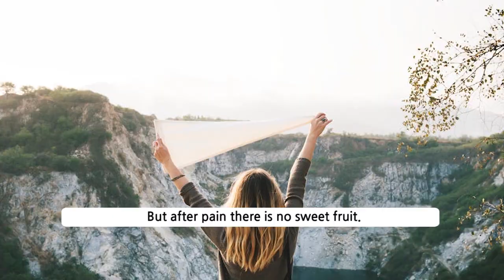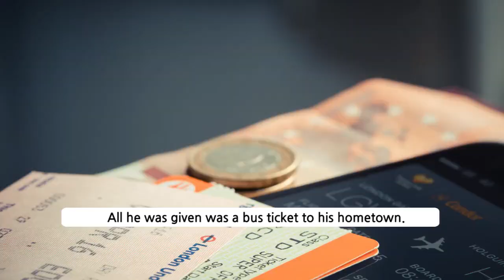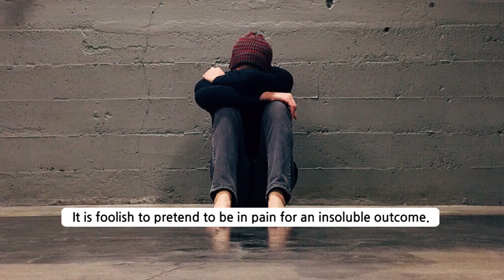The pain never ends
You must find the pain you are willing to endure and even enjoy.
The important thing here is that the same thing is not so much pain
but joy when you feel you've chosen it.

That is, autonomy turns pain into happiness.

Sources
1) The Subtle Art of Not Giving a F*ck, Mark Manson
2) Resilient Elasticity, Kim Ju-hwan
3) Poem “A Fault of Being a Student”, Unknown

1. This video is purposed for educational.
2. This video has no negative impact on the original works
3. This video is recreated depends on our thoughts and editing style.
4. The amount of the original work used partially to get the point across where necessary in context.